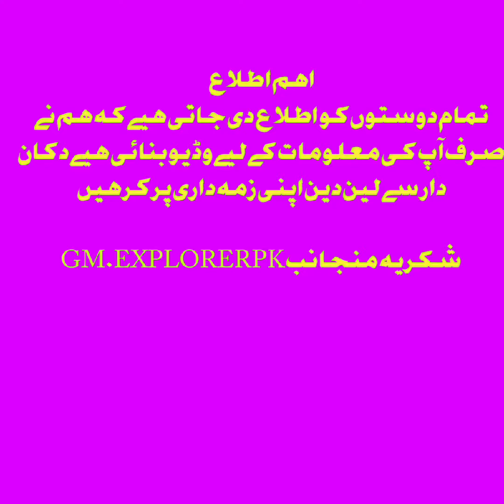Sitara market| Karkhano Bazar Peshawar|Kaboli Almond| Best quality Honey|gm EXPLORER PK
Sitara market| Karkhano Bazar Peshawar|Kaboli Almond| Best quality Honey|

Karkhano Market main export quality dry fruit milta ha. Yhan zruriat e Zindagi ka har samaan mil jata ha.